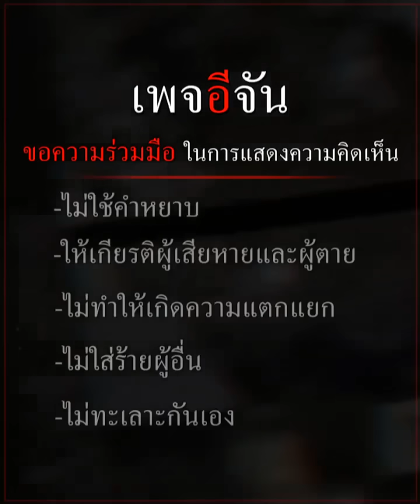ฟังคำต่อคำ นุ่น ดำดง - ศรราม น้ำเพชร | อีจัน EJAN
ฟังคำต่อคำ นุ่น ดำดง - ศรราม น้ำเพชร พูดกันละมุม กลายเป็นหนังคนม้วน?